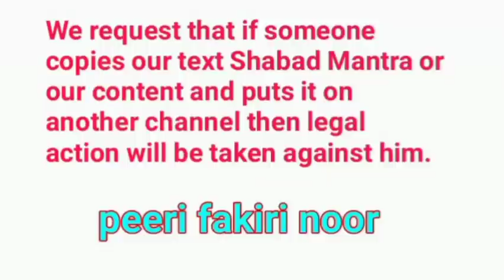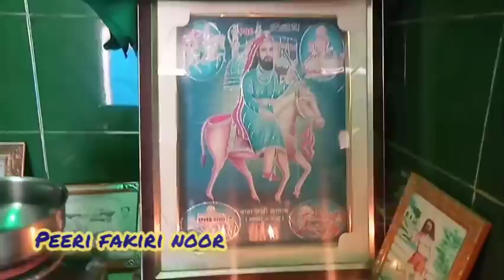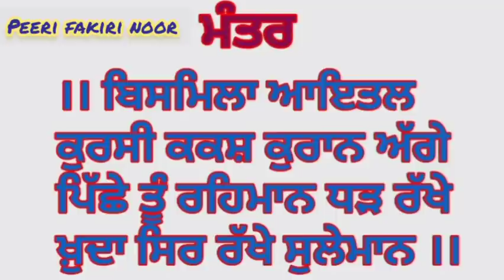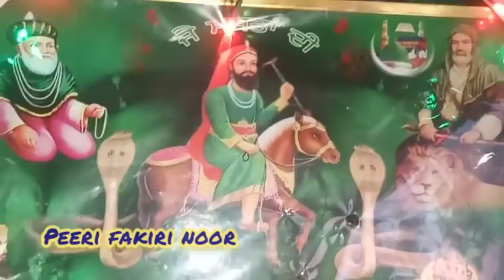pugumber Hazarat suleman da sarir Raksha Qawach_ਸਰੀਰਕ ਰੱਕਸ਼ਾ ਕਵਚ_ शरीरक रक्षा कवच पीरौ का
The reason to made this channel are to share my thoughts, nd to conmect the people with suffi saint peer fakeer roohani knowledge.

We request that if someone copies our text Shabad Mantra or our content and puts it on another channel then legal action will be taken against him.

                           ਮੰਤਰ

।। ਬਿਸਮਿਲਾ ਆਇਤਲ ਕੁਰਸੀ ਕਕਸ਼ ਕੁਰਾਨ ਅੱਗੇ ਪਿੱਛੇ ਤੂੰ ਰਹਿਮਾਨ ਧੜ ਰੱਖੇ ਖ਼ੁਦਾ ਸਿਰ ਰੱਖੇ ਸੁਲੇਮਾਨ ।।